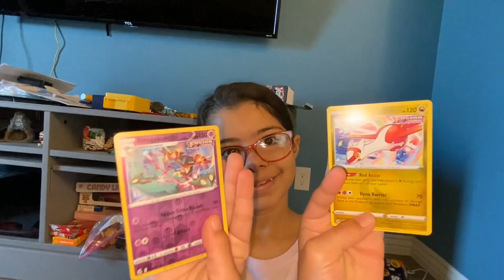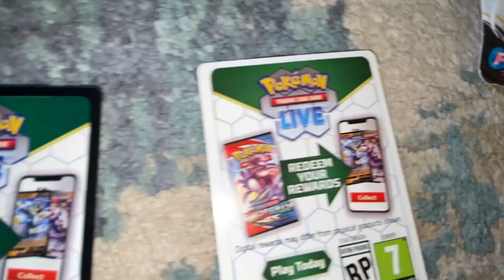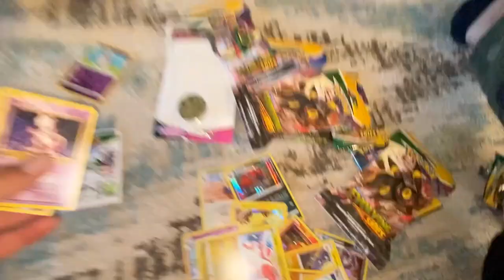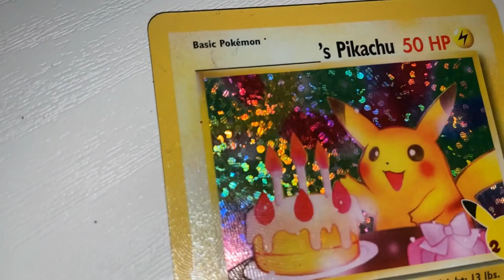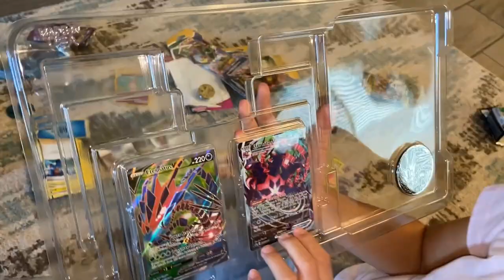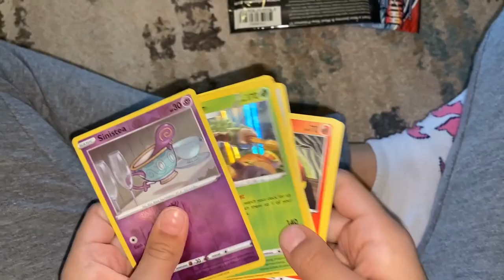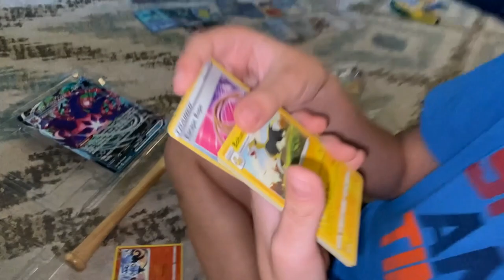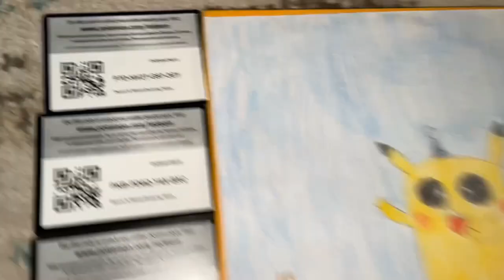Finally, some Walmart Pokemon Finds!!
We are finally starting to some pokemon products at all stores... this time we stopped by at walmart during veterans day and we found some stuff... we did open other boxes in other videos! Good luck finding whatever you guys are looking for!